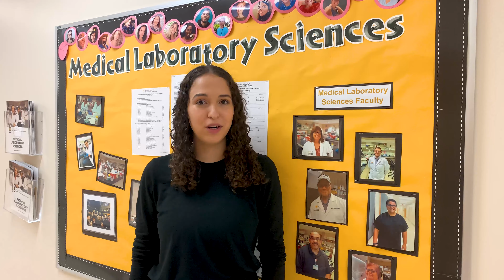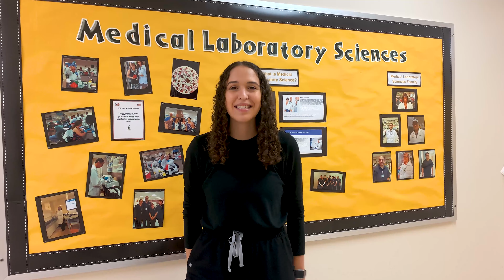FIGS FUTURE ICONS GRANT 2021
Here is my entry for the FIGSFutureIconsGrant ! Hoping you can see how valuable the world of Medical Laboratory Sciences is and how passionate I am about being a labvocate! Thank you in advance for your consideration. GKCO!